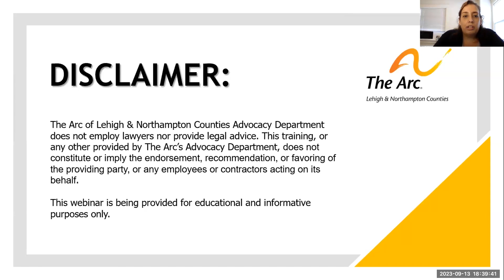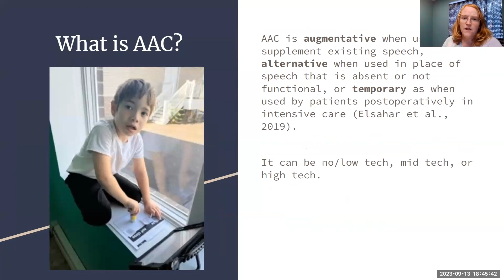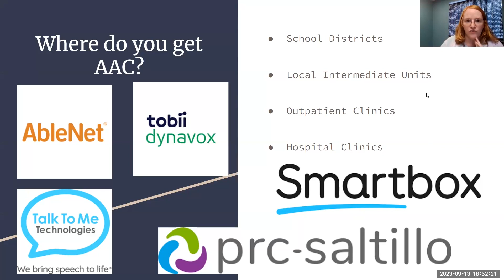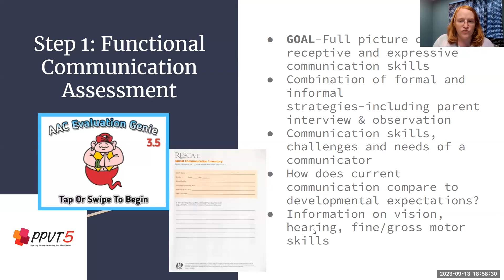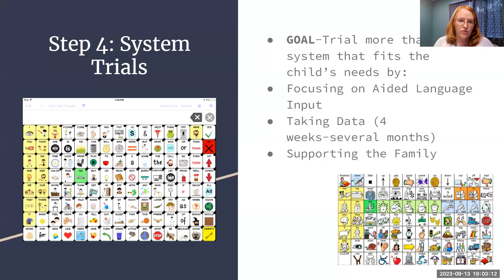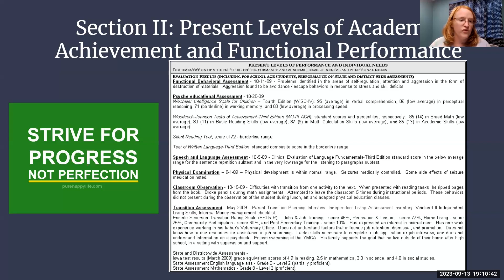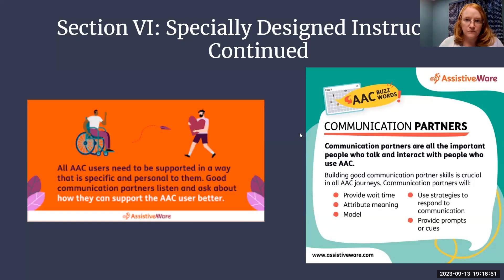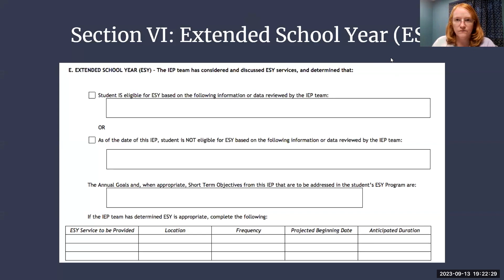AAC and its Role in the IEP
Guest Presenter: Kristin M. Ellis MS, CCC-SLP/L, Speech Language Pathologist & AAC Specialist with Time 2 Talk Therapy Services, LLC

This webinar covers:
-What is an Augmentative & Alternative Communication (ACC) Device?
-Process of receiving an AAC Device.
-Sections of the Individualized Education Program (IEP) impacted by AAC Devices.

The Arc of Lehigh and Northampton Counties champions a life of inclusion, opportunity, and equity for people with intellectual and developmental disabilities (IDD) through advocacy, education, and supports.